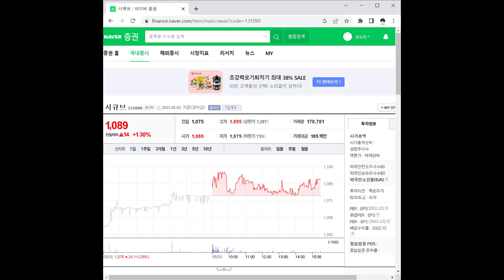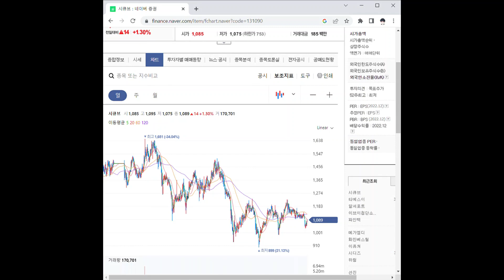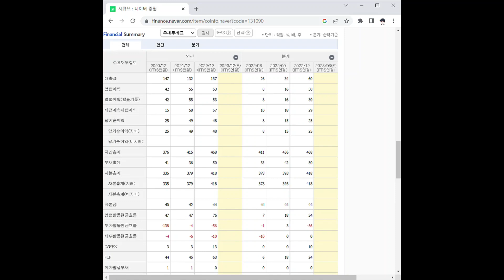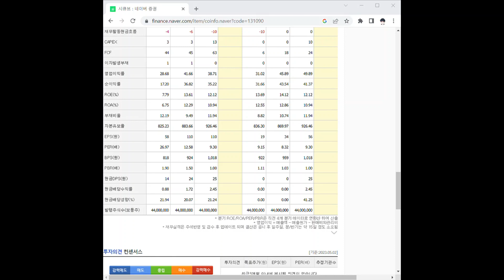131090시큐브 주가 전망 및 차트 분석